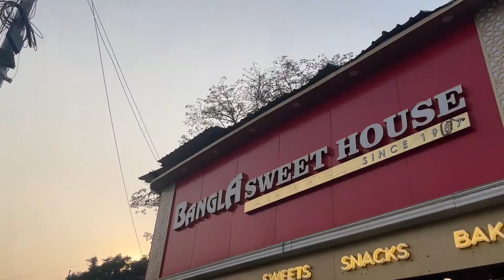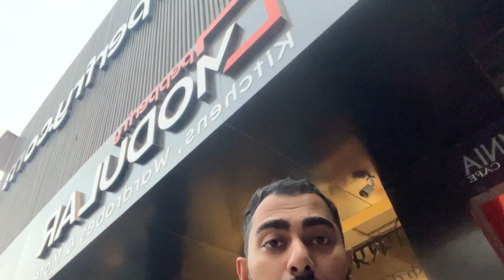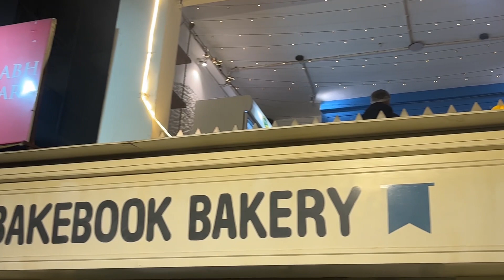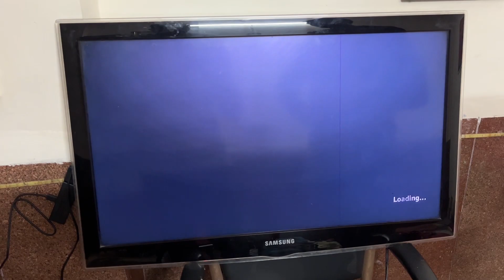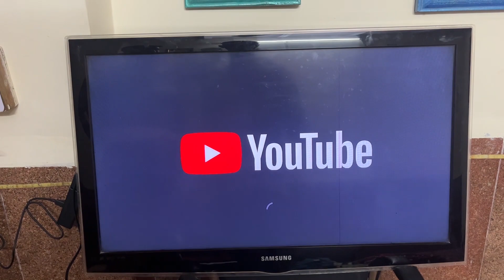Say Hello To Bruno | Unboxing firestick | Food Places in Delhi | Anand Sharma Vlogs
In this video, you will be meeting Bruno this cutie. We have also got the Firestick Tv and unboxed it. You will be able to see all the things you will be getting if you buy a firestick. I will also be showing some food places like good Samosa places and also good Aloo Tikki places you can find in Delhi.